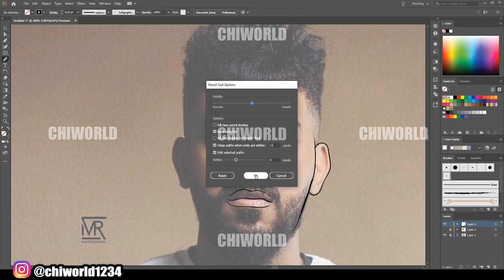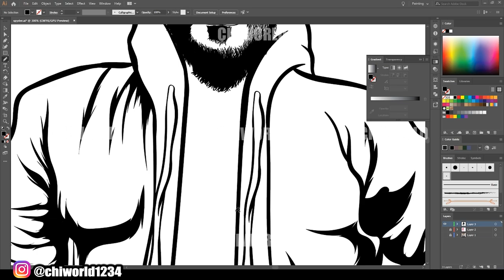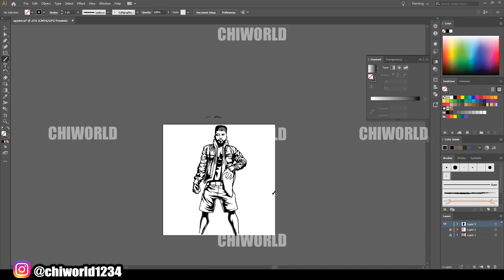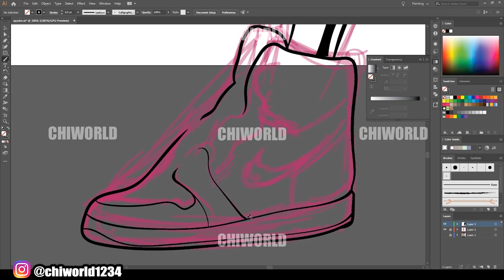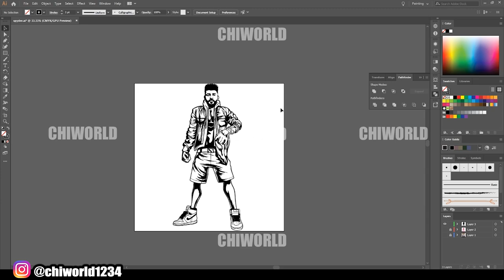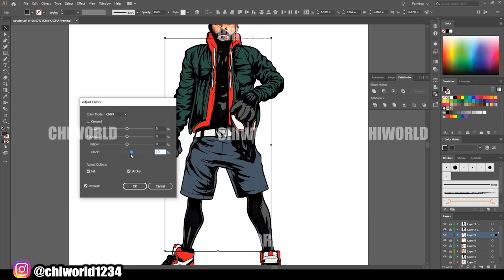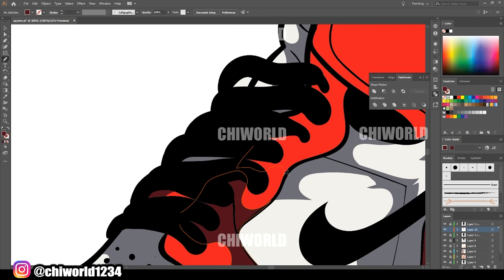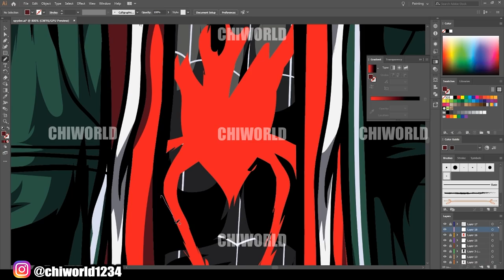SPIDER-MAN COVERART FOR CUSTOMER (ADOBE ILLUSTRATOR)